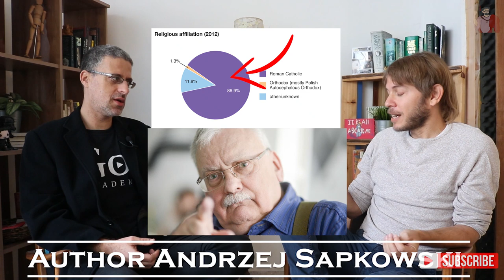The Witcher as an Expressionist Legend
The Witcher seems to be expanding the fantasy genre further, with a Netflix show that is Gothic and Expressionist, drawing from German Expressionism with the way it tells the story, the lighting, the soundtrack and more. Cinematographer Asi Oren joins Gil Kidron to break down the history of art, music and cinema to gain a better appreciation The Witcher, Geralt of Rivia, Yennefer, Ciri and the entire project.